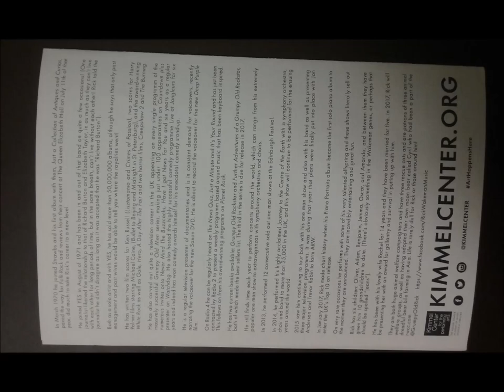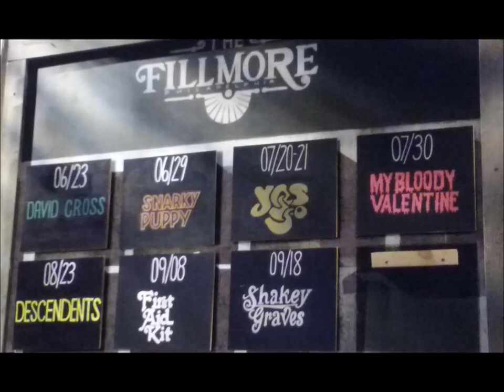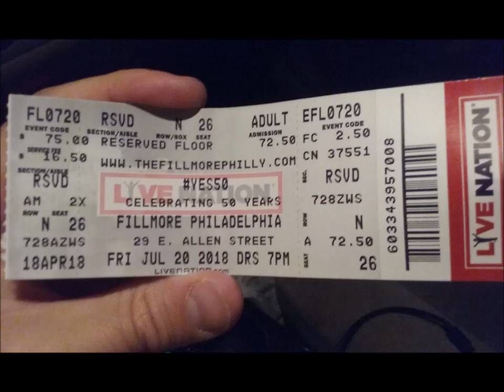Yes Interviews: 10/15/21 - Paul K. Joyce (who orchestrated "The Quest") on the YMP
Yes Interviews
--Date: 10/15/21
--Item: Paul K. Joyce (who orchestrated "The Quest") on the YMP